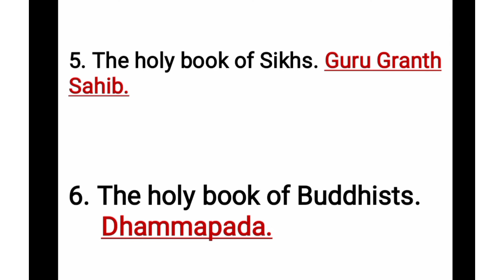Class-II, Subject - General Knowledge (Chapter -18) Answers.